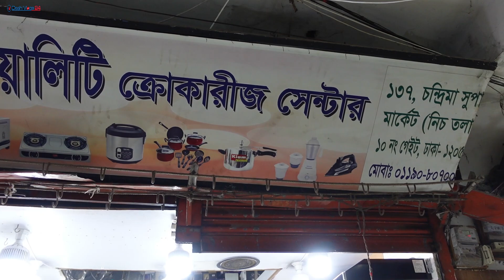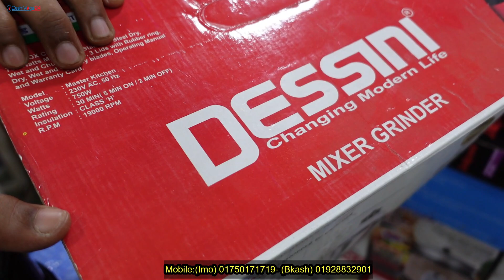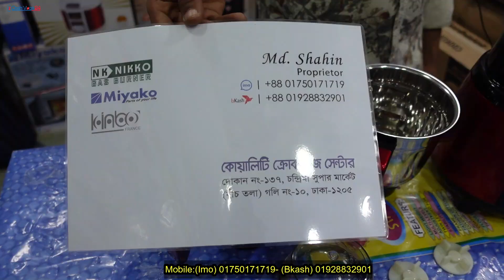আকর্ষণীয় মূল্য ছাড়ে ব্লেন্ডার মেশিন কিনুন ! Disney Italy Electric Mixer blender machine price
quality crockery center:
Proprietor:
Md. Shahin
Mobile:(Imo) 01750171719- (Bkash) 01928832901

Place: Shop no: 137,Chondrima super market (First floor), goli no-10, Dhaka-1205